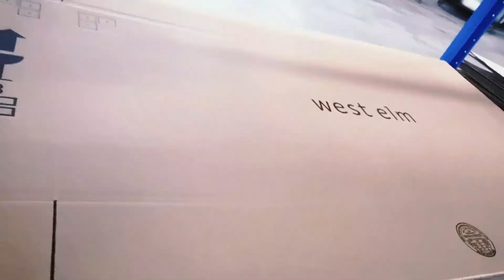Packaging Materials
As for the packaging of the sofa, we use the packaging materials with high hardness and strong bearing capacity, so as to better protect our sofa.